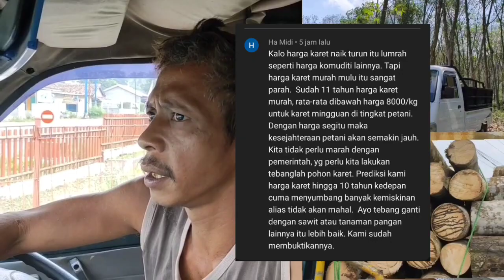petani miskin karena hal ini